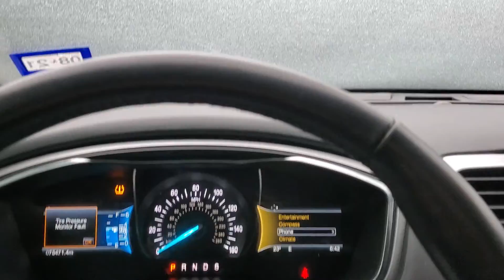ice in my windshield